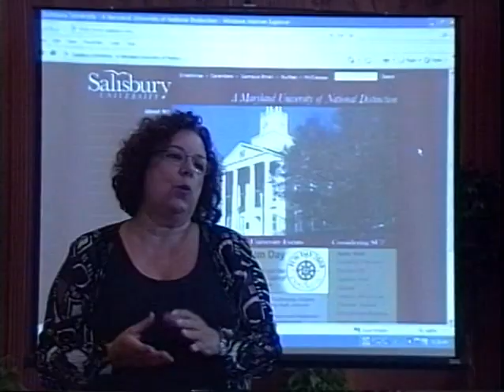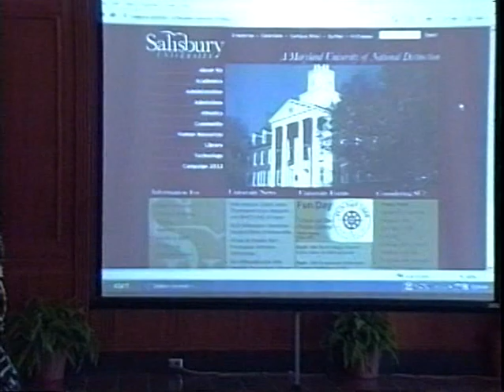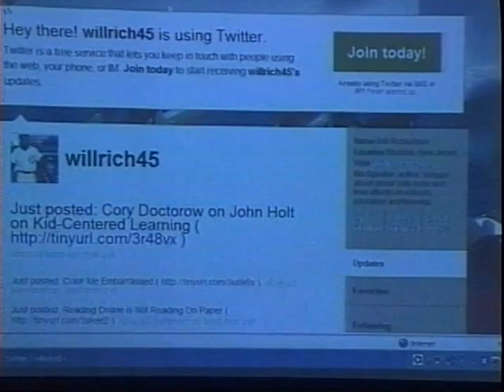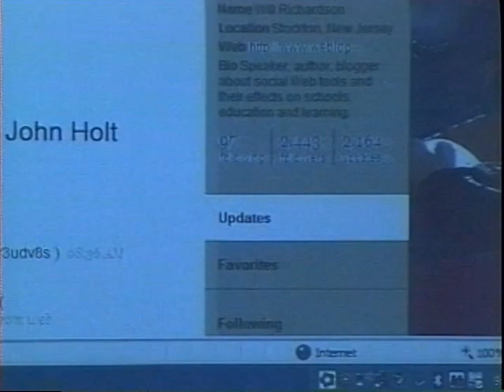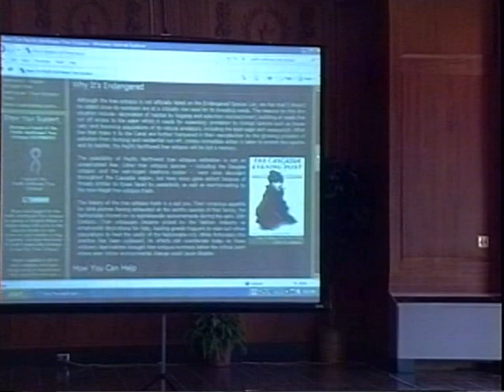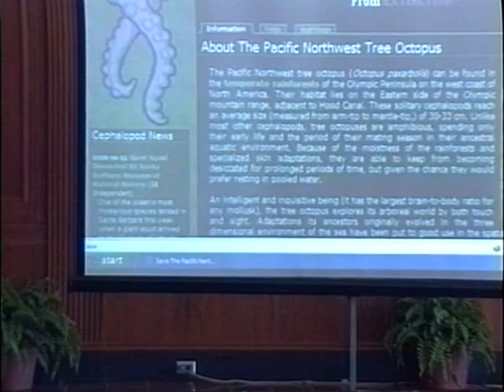Will Richardson - 09/24/2008 - (Riall Lecture Series)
Will Richardson presenting for the Riall Lecture Series on September 24, 2008 in the Great Hall at Salisbury University. Digitized from DVD disc.